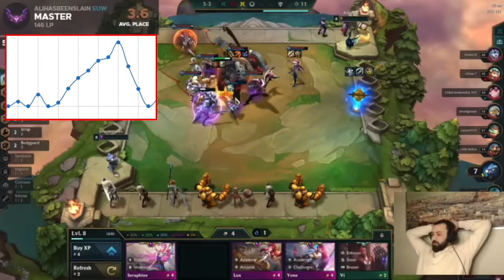💯💯💯 Draven 3! Es passieren wilde Dinge! 💯💯💯 - HIGHLIGHTS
Mooooin Youtube-Community,
heute freu ich mich Euch die Highlights zu einem ganz wilden Spiel vorstellen zu dürfen. Ich werde das Spiel in dem "gewohnten" Trilogie-Format für Euch veröffentlichen.

Liebe Grüße

Euer Ali